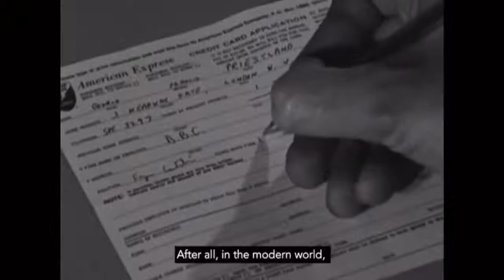Law. Language. Money.